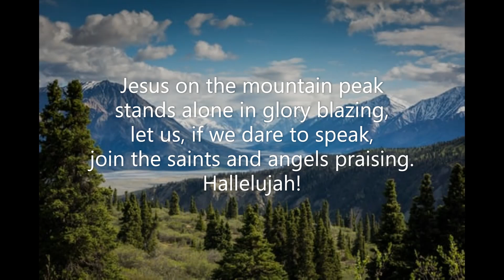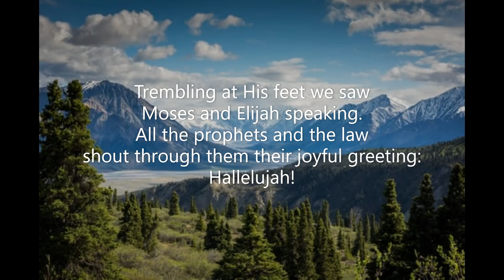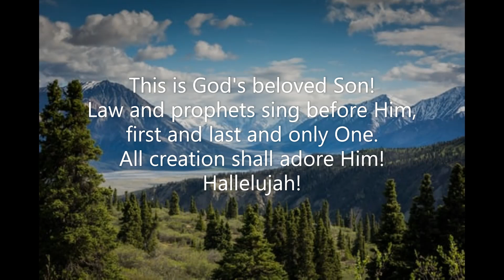Jesus On the Mountain Peak (#102 Voices United 1996 Transfiguration) Brian Wren Cyril V Taylor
Piano track for Hymn #102 'Jesus On the Mountain Peak' from the 'Voices United' (1996) hymnal of the United Church of Canada.  Words: Brian Wren 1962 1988  Music: Cyril Vincent Taylor 1962  TUNE: MOWSLEY 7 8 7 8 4  Key of F major.  Recorded February 2023  Piano: Robert Aszmies